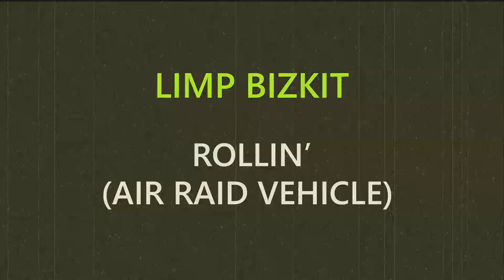Limp Bizkit - Rollin' (Air Raid Vehicle) | guitar cover + tab | mike KidLazy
This is my guitar cover of the song "Rollin' (Air Raid Vehicle)" by @limpbizkit . I used double-tracking and parallel recording to get a better audio quality. I am not sure whether these are the correct notes and chords for this song. I have figured everything out by ear. Also, as you can see in the video, I'm using a Digitech Whammy V pedal in order to reproduce the "divebombs" that Wes makes in the song with the tremolo bar. Although my guitar does have a tremolo system, I have nonetheless blocked trem block because I'm obsessed with tuning and intonation accuracy, so I'm using the guitar as a fixed bridge one (plus, I never really use the tremolo anyway, so I couldn't be bothered).

CHAPTERS:
0:00 Cover
3:27 End Screen

GEAR USED:
- PRS SE Custom 24 (2017 Ltd Edition), tuned to Drop C# (low-to-high: C# G# C# F# A# D# - I KNOW Wes Borland plays this song in C# Standard and uses the whammy bar of the guitar, but my intention here was just to play the song and not necessarily to play it exactly like the band does. Plus, what I am playing can be easily transposed to C# Standard)
- Digitech RP500 (custom presets)
- Digitech Whammy V
- Additional effects and plugins: EZ Mix, IZotope Ozone
- DAW: Reaper